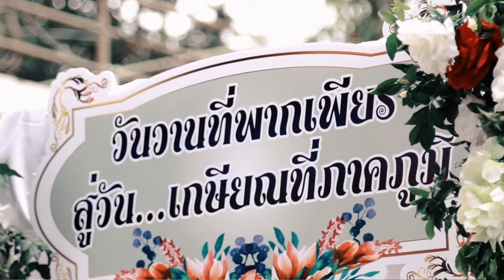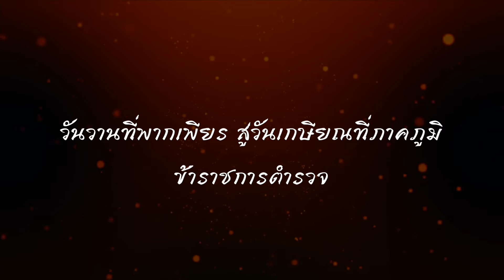งานเกษียณข้าราชการตำรวจ ปี 2563 สถานีตำรวจภูธรเกาะจันทร์ จ.ชลบุรี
วันวานที่พากเพียร สู่วันเกษียณที่ภาคภูมิ ข้าราชการตำรวจ
สถานีตำรวจภูธรเกาะจันทร์ จ.ชลบุรี